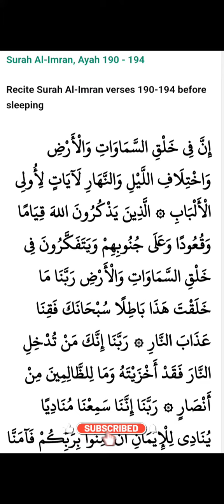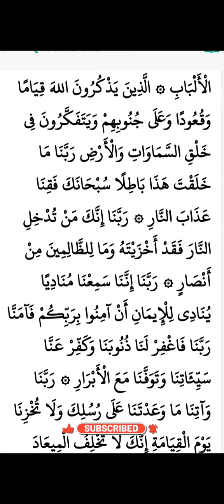Recite Surah Al-Imran verses 190-194 before sleeping#dua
Surah Al-Imran, Ayah 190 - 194

Recite Surah Al-Imran verses 190-194 before sleeping

إِنَّ فِي خَلْقِ السَّمَاوَاتِ وَالْأَرْضِ وَاخْتِلَافِ اللَّيْلِ وَالنَّهَارِ لَآيَاتٍ لِأُولِي الْأَلْبَابِ ۞ الَّذِينَ يَذْكُرُونَ اللهَ قِيَامًا وَقُعُودًا وَعَلَى جُنُوبِهِمْ وَيَتَفَكَّرُونَ فِي خَلْقِ السَّمَاوَاتِ وَالْأَرْضِ رَبَّنَا مَا خَلَقْتَ هَذَا بَاطِلًا سُبْحَانَكَ فَقِنَا عَذَابَ النَّارِ ۞ رَبَّنَا إِنَّكَ مَنْ تُدْخِلِ النَّارَ فَقَدْ أَخْزَيْتَهُ وَمَا لِلظَّالِمِينَ مِنْ أَنْصَارٍ ۞ رَبَّنَا إِنَّنَا سَمِعْنَا مُنَادِيًا يُنَادِي لِلْإِيمَانِ أَنْ آمِنُوا بِرَبِّكُمْ فَآمَنَّا رَبَّنَا فَاغْفِرْ لَنَا ذُنُوبَنَا وَكَفِّرْ عَنَّا سَيِّئَاتِنَا وَتَوَفَّنَا مَعَ الْأَبْرَارِ ۞ رَبَّنَا وَآتِنَا مَا وَعَدْتَنَا عَلَى رُسُلِكَ وَلَا تُخْزِنَا يَوْمَ الْقِيَامَةِ إِنَّكَ لَا تُخْلِفُ الْمِيعَادَ

Transliteration

Inna fee khalqis-samaawaati wal'ardhi wakhtilaafil-layli wannahaari la'aayaatil-li 'oolil-'albaab. Allatheena yathkuroon-allaaha qiyaaman wa qu'oodan vua 'alaa junoobihim wa yatafakkaroona fee khalqis-samaawaati wal'ardhi Rabbanaa maa khalaqta haathaa baatilan subhaanaka faqinaa 'athaaban-naar. Rabbanaa 'innaka man tudkhilin-naara faqad 'akhzaytahu wa maa lidhdhalimeena rain 'ansaar. Rabbanaa 'innanaa sami'naa munaadiyan yunaadee lil'eemaani 'an 'aaminoo birabbikum fa'aamannaa, Rabbanaa faghfir lanaa thunoobanaa wa kaffir 'annaa sayyi'aatinaa wa tawaffanaa ma'al-'abraar. Rabbanaa wa 'aatinaa maa wa'adtanaa 'alaa rusulika wa laa tukhzinaa yawmal-qiyaamati, 'innaka laa tukhliful-mee'aad.

Meaning

3:190 - There truly are signs in the creation of the heavens and earth, and in the alternation of night and day, for those with understanding.
3:191 - Who remember God standing, sitting, and lying down, who reflect on the creation of the heavens and earth: ‘Our Lord! You have not created all this without purpose- You are far above that!- so protect us from the torment of the Fire.
3:192 - Our Lord! You will truly humiliate those You commit to the Fire. The evildoers have no one to help them.
3:193 - Our Lord! We have heard someone calling us to faith- “ Believe in your Lord”- and we have believed. Our Lord! Forgive us our sins, wipe out our bad deeds, and grant that we join the righteous when we die.
3:194 - Our Lord! Bestow upon us all that You have promised us through Your messengers- do not humiliate us on the Day of Resurrection- You never break Your promise’.

Reference

Al-Imran 3:190-194